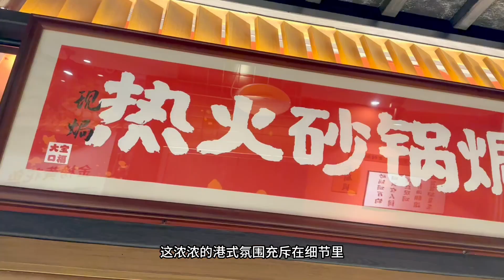生啫海鲜烩，锅气满天飞。大饱口福的虹口龙之梦“大宝口福”